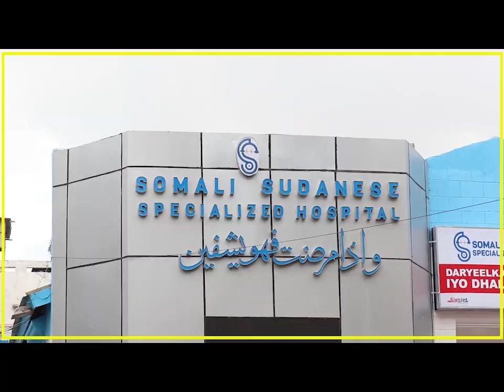DHACDADA UGU WEYN KUBADDA CAGTA EE KOOBKA ADDUUNKA AYAA MAANTA KA FURMAYA DALKA QADAR